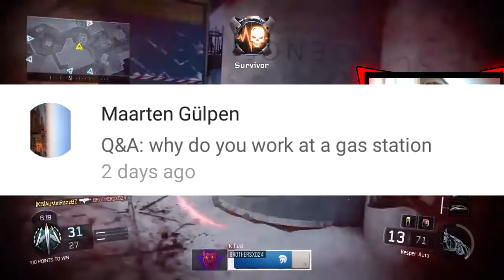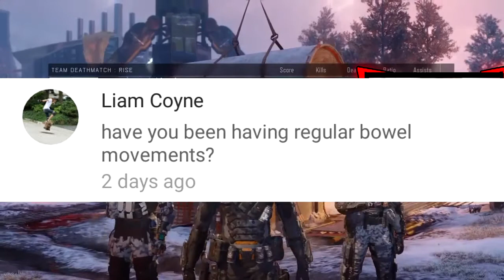MY FIRST Q&A EVER!? Call Of Duty Black Ops 3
YO YO YO ! What is going on my dudes TriBe Razz here bringing you guys another video :D! I am a content creator for TriBe Gaming and am constantly trying to push myself to improve and step my foot into the competitive scene.
Please sit back, relax, and enjoy the video my dudes !!